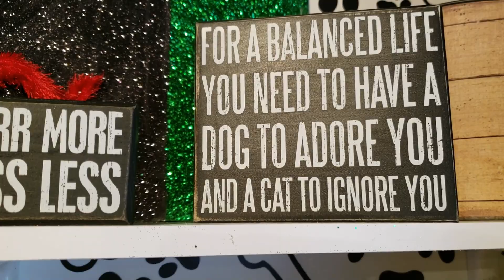INDOOR SNOW TUBING!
REAL SNOW, INDOORS!  Jillian and Addie go snow tubing indoors at Pigeon Forge Snow in this POV video that takes you down the steep snowy hill!